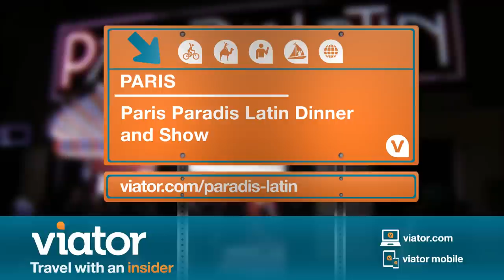Paris Paradis Latin Dinner and Show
Treat your eyes and your taste buds with a dinner and show at Paradis Latin in Paris.

Be dazzled by a glittering cabaret show at Paradis Latin, the oldest traditional French cabaret in the world! Enjoy Champagne and an optional dinner to complete your perfect night out in Paris.